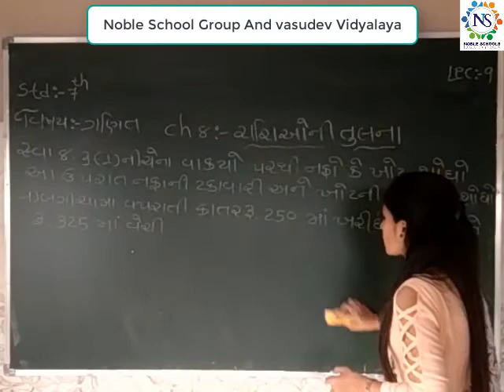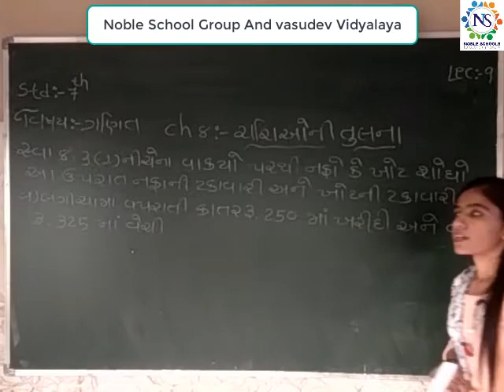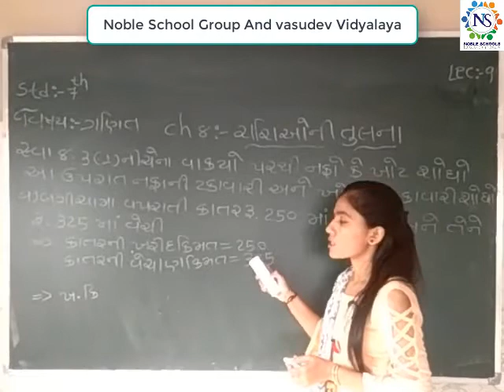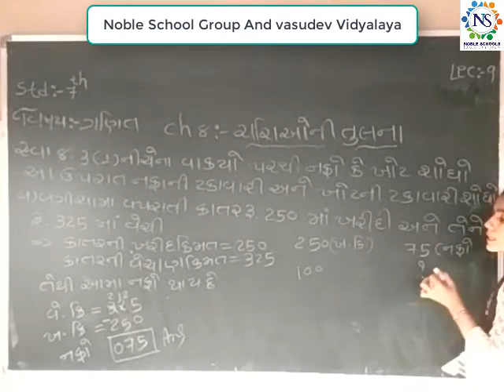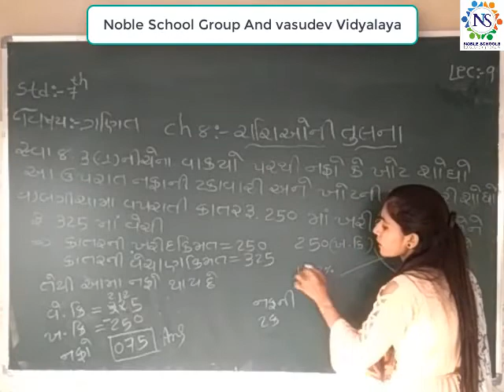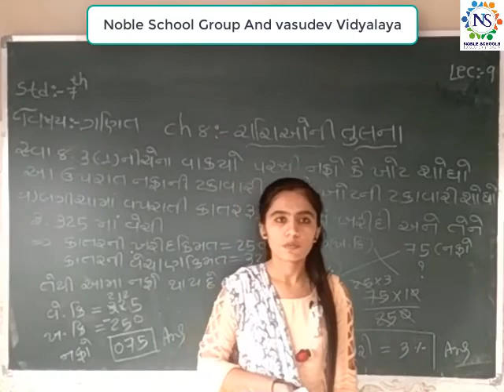Standard 7 Mathematics Sem 2 Lecture 9 By Naynamadam